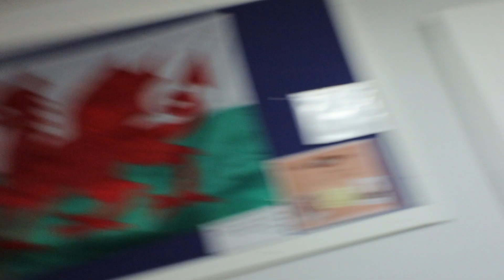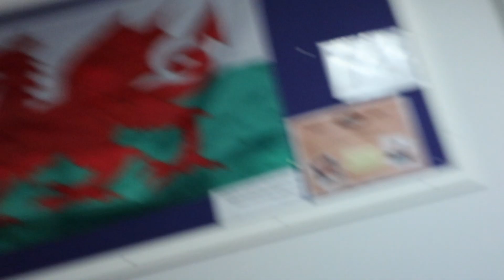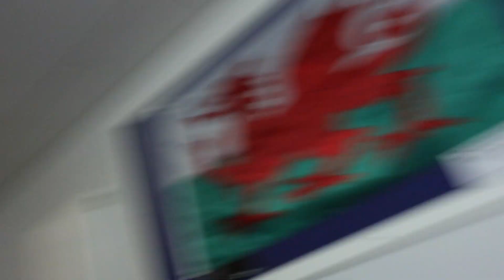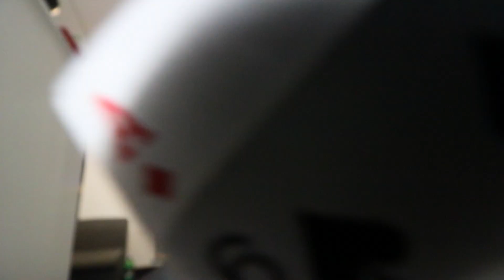University Drunk Poker Night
Randomness...